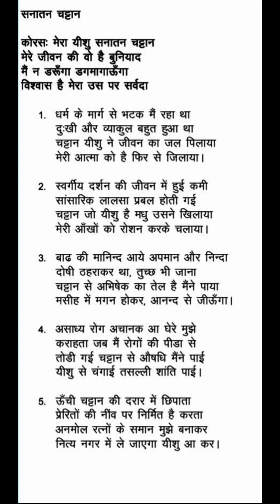TPM Hindi Song no 452 मेरा यीशु सनातन चट्टान मेरे जीवन की वो है बुनियाद मैं न डरूँगा डगमागाऊँगा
TPM Hindi Song no 452

सनातन चट्टान

कोरस: मेरा यीशु सनातन चट्टान मेरे जीवन की वो है बुनियाद मैं न डरूँगा डगमागाऊँगा विश्वास है मेरा उस पर सर्वदा

1. धर्म के मार्ग से भटक मैं रहा था दुःखी और व्याकुल बहुत हुआ था चट्टान यीशु ने जीवन का जल पिलाया मेरी आत्मा को है फिर से जिलाया।

2. स्वर्गीय दर्शन की जीवन में हुई कमी सांसारिक लालसा प्रबल होती गई चट्टान जो यीशु है मधु उसने खिलाया मेरी आँखों को रोशन करके चलाया।

3. बाढ की मानिन्द आये अपमान और निन्दा दोषी ठहराकर था, तुच्छ भी जाना चट्टान से अभिषेक का तेल है मैंने पाया मसीह में मगन होकर, आनन्द से जीऊँगा ।

4. असाध्य रोग अचानक आ घेरे मुझे कराहता जब मैं रोगों की पीड़ा से तोडी गई चट्टान से औषधि मैंने पाई यीशु से चंगाई तसल्ली शांति पाई।

5. ऊँची चट्टान की दरार में छिपाता प्रेरितों की नींव पर निर्मित है करता अनमोल रत्नों के समान मुझे बनाकर नित्य नगर में ले जाएगा यीशु आ कर ।